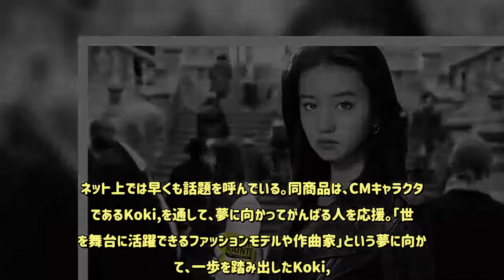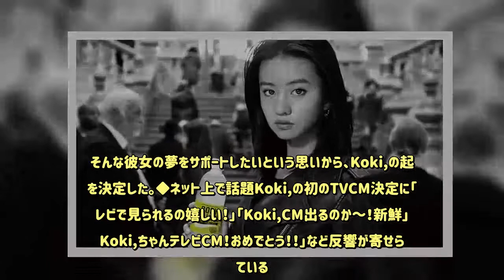木村拓哉＆工藤静香の次女・Koki,（コウキ）、初のTVCM決定が話題 - めるも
【Koki,／モデルプレス＝10月2日】俳優の木村拓哉と歌手の工藤静香夫妻の次女でモデルのKoki,（コウキ）が『ボディメンテ ドリンク』のCMキャラクターに起用され、自身初となるTVCMが9日より全国で放送開始となる。ネット上では早くも話題を呼んでいる。同商品は、CMキャラクターであるKoki,を通して、夢に向かってがんばる人を応援。「世界を舞台に活躍できるファッションモデルや作曲家」という夢に向かって、一歩を踏み出したKoki,。その決意は清々しく頼もしい反面、実現への道のりは、もちろん簡単なものではない。しかし彼女は、モデルとして、アーティストとして成長するために、様々な言語のレッスンに励み、たくさんの人と出会い、様々なスキルや知識の吸収に努力している。そんな彼女の夢をサポートしたいという思いから、Koki,の起用を決定した。◆ネット上で話題Koki,の初のTVCM決定に「テレビで見られるの嬉しい！」「Koki,CM出るのか～！新鮮」「Koki,ちゃんテレビCM！おめでとう！！」など反響が寄せられている。